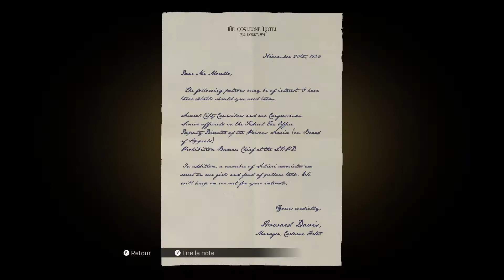[FR] Mafia : Definitive Edition - #8 : Le saint et la pêcheresse